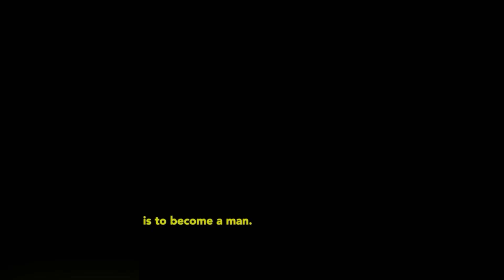James Baldwin’s attempt to race bait backfires